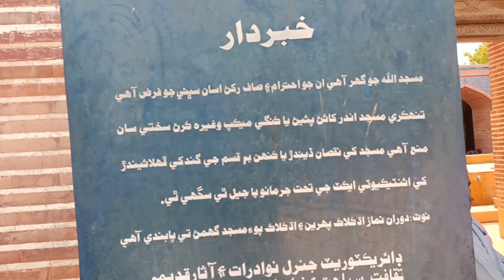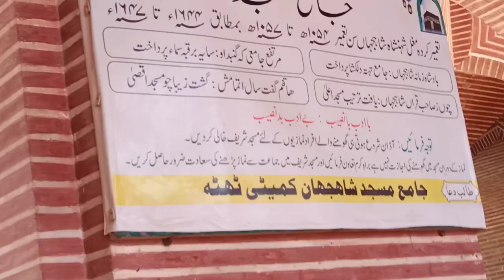Shah Jahan Masjid Thatta Completed in 1647#pakistantourism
Host by nabila Khan
Camera Man Aslam lakho, M K Tanoli, Sheraz Tanoli ,M Khalid Tanoli